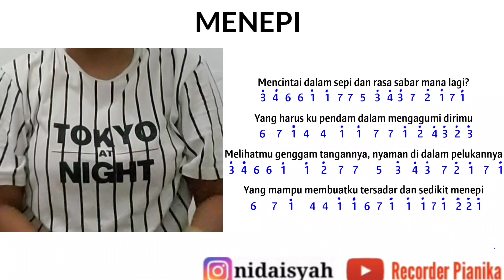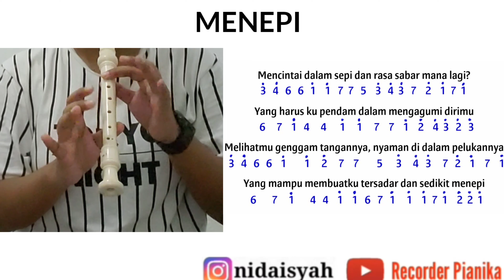Not Angka Rekorder Lagu Menepi | Tutorial Main Rekorder Lagu Menepi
Komen